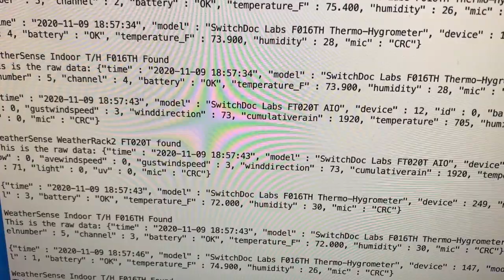WeatherRack2 with Raspberry Pi and Software Defined Radio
This is quick video demo of the new SwitchDoc Labs WeatherRack2 sensors being received by a Raspberry Pi 4B with a Software Defined Radio using the SwitchDoc Labs Drivers.